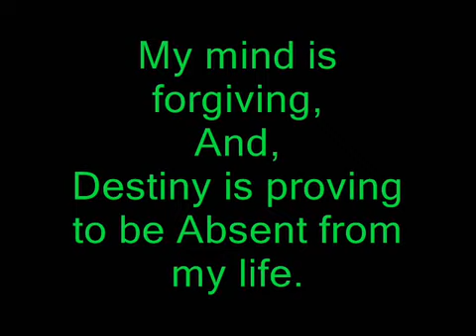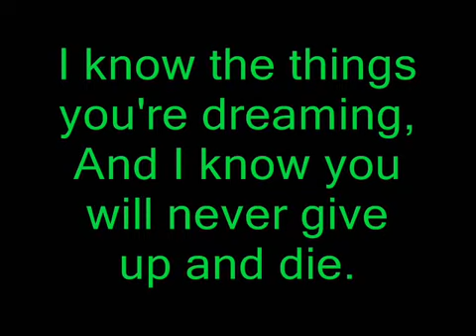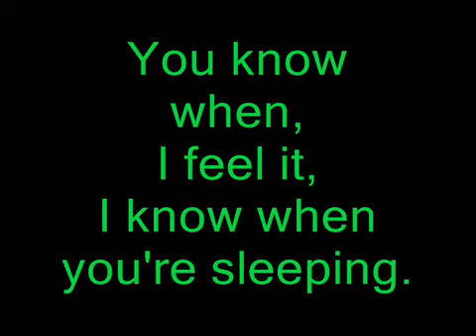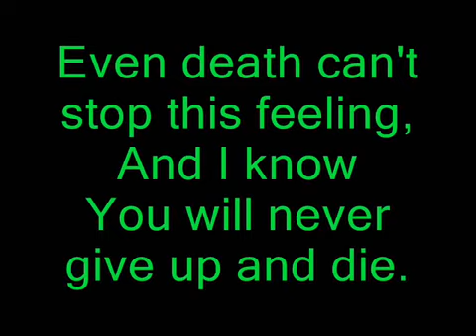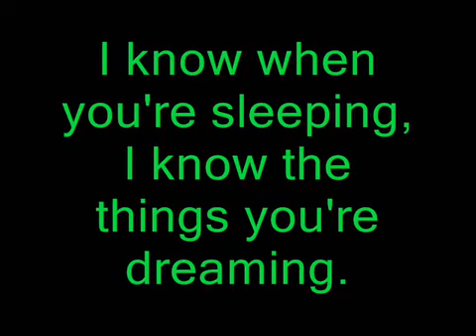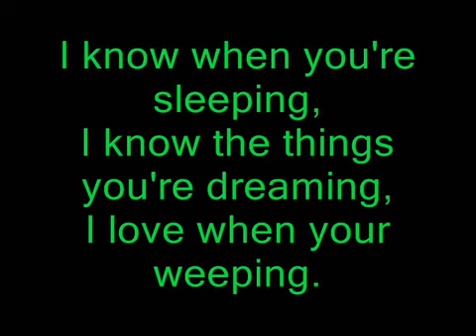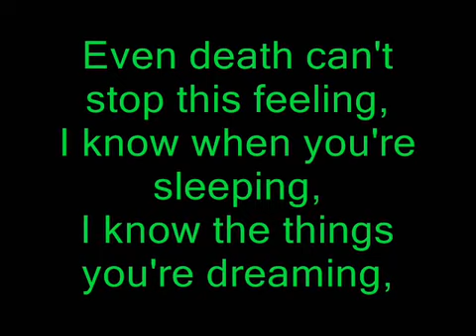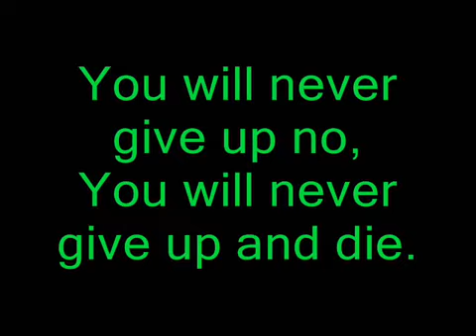Elena Siegman - Lullaby for a dead man Lyrics